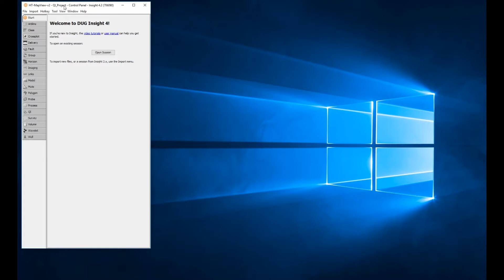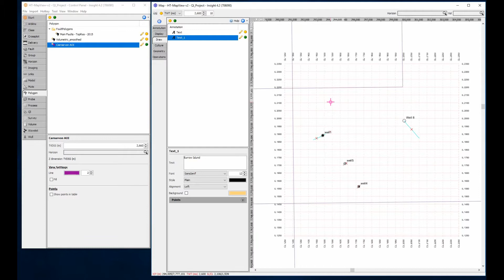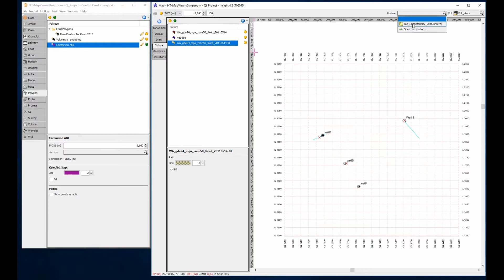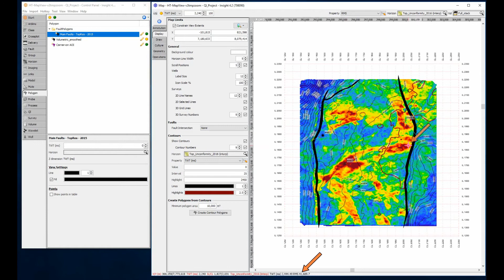DUG Insight How-To: Using the Map View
Get the most out of the Map View with this quick video.  Show data locations clearly, generate the best surface maps and make quick estimations of reservoir volume.  Watch using the Map View here.